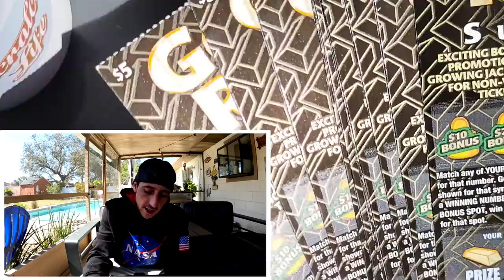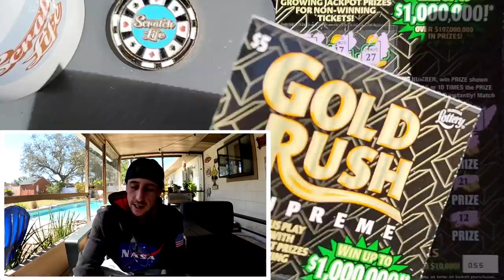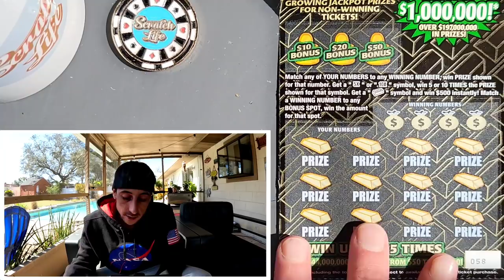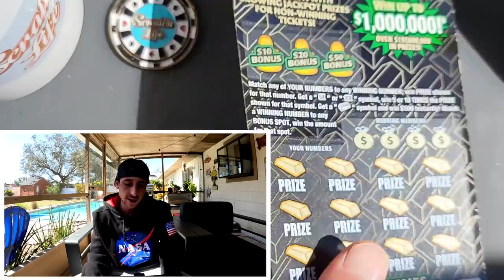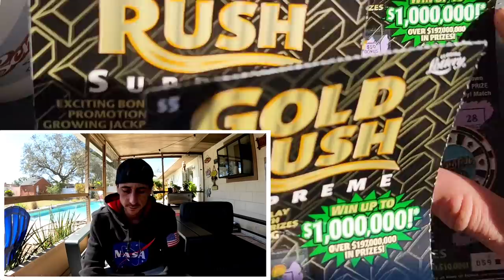I Bought 11 Tickets! Goldrush Take Us to The Moon🚀🌙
11 x $5 Goldrush Supreme scratch off tickets from the florida lottery!

 Learn How To Increase Your Chances of Winning The Lottery: